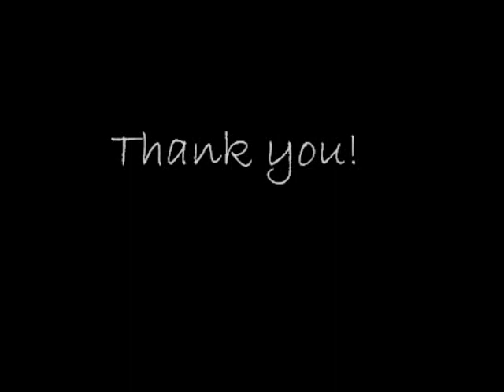2nd Pub Crawl Copenhagen